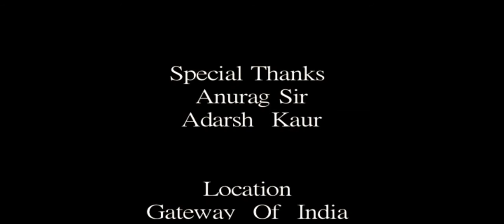Gateway Of India (Taj Mahal Of Mumbai ) ....An Amazing Film .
The Gateway of India is a monument built during the 20th century in Mumbai City of Maharashtra state in Western India. It is located on the waterfront in the Apollo Bunder area in South Mumbai and overlooks the Arabian Sea. The structure is a basalt arch, 26 metres (85 feet) high. It lies at the end of Chhatrapati Shivaji Marg at the water's edge in Mumbai Harbour.It was a crude jetty used by the fishing community which was later renovated and used as a landing place for British governors and other prominent people. In earlier times, it would have been the first structure that visitors arriving by boat in Mumbai would have seen.The Gateway has also been referred to as the Taj Mahal of Mumbai, and is the city's top tourist attraction. The structure was erected to commemorate the landing of King George V and Queen Mary at Apollo Bunder, when they visited India in 1911. Built in Indo-Saracenic style, the foundation stone for the Gateway of India was laid on 31 March 1911. The final design of George Wittet was sanctioned in 1914 and the construction of the monument was completed in 1924. The Gateway was later the ceremonial entrance to India for Viceroys and the new Governors of Bombay.It served to allow entry and access to India.

The monument has witnessed three terror attacks since the beginning of the 21st century; twice in 2003 and it was also the disembarkation point in 2008 when four gunmen attacked the Taj Mahal Palace & Tower.
History .-
The writings on the Gateway of India which reads "Erected to commemorate the landing in India of their Imperial Majesties King George V and Queen Mary on the Second of December MCMXI"
The Gateway of India was built to commemorate the visit of King George V and Queen Mary to Mumbai, prior to the Delhi Durbar, in December 1911. However, they only got to see a cardboard model of the structure since the construction did not begin till 1915.The foundation stone was laid on March 31, 1911, by the governor of Bombay Sir George Sydenham Clarke, with the final design of George Wittet sanctioned on March 31, 1914. The gateway was built from yellow basalt and concrete.Between 1915 and 1919, work proceeded at Apollo Bundar (Port) to reclaim the land on which the gateway and the new sea wall would be built. The foundations were completed in 1920, and construction was finished in 1924. The gateway was opened on December 4, 1924, by the Viceroy, the Earl of Reading.

The last British troops to leave India following the country's independence, the First Battalion of the Somerset Light Infantry, passed through the Gateway on their way out in a ceremony on February 28, 1948, signalling the end of British rule.
Design and structure-
Arch of Gateway of India
The Scottish architect George Wittet combined the elements of the Roman triumphal arch and the 16th-century architecture of Gujarat. Its design is a combination of Hindu and Muslim architectural styles; the arch is of Muslim style while the decorations are of Hindu style.The gateway is built from yellow basalt and reinforced concrete. The stone was locally obtained, and the perforated screens were brought from Gwalior. The gateway faces out to Mumbai Harbour from the tip of Apollo Bunde
Significance-
It is the place where the viceroys and governors used to land upon their arrival in India. Though built as a welcome to King George V for his visit of 1911,

Opposite the gateway stands the statue of Shivaji, the king who used guerilla warfare to establish the Maratha empire in the Sahyadri mountain range in the 17th century, as a symbol of Maratha "pride and courage". The statue was unveiled on 26 January 1961 on the occasion of India's Republic Day. The other statue in the area is that of Swami Vivekananda, by renowned sculptor Sitaram S. Arte.

There are five jetties at the gateway. The first jetty is exclusive to the Atomic Research Centre, the second and third are used for commercial ferry operations, the fourth is closed and the fifth is exclusive to the Royal Bombay Yacht Club.

Gateway of India thronged by tourists
After the 2008 Mumbai attacks, there has been a proposal to close all these jetties and replace them with two newer ones to be built near the Bombay Presidency Radio Club nearby. The second and third jetties are the starting point for tours of Elephanta Caves, which is a 50-minute boat ride away by ferry. Other routes from the Gateway include ferry rides to Alibaug and Mandwa;
A bomb planted in a taxi exploded near the gateway in the 2003.The gateway was also the site of a major bomb-blast in August 2003 and was the disembarkation point of the terrorists participating in the November 2008 terror attacks when four gunmen attacked the Taj Mahal Palace & Tower. Public movement in certain areas was restricted after the 2008 attacks.